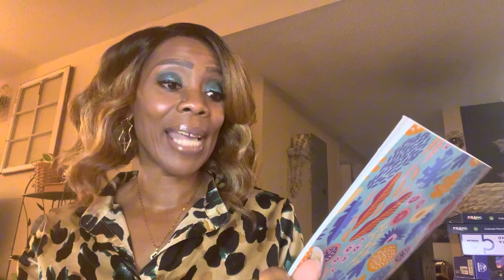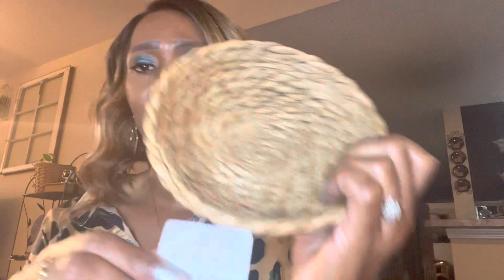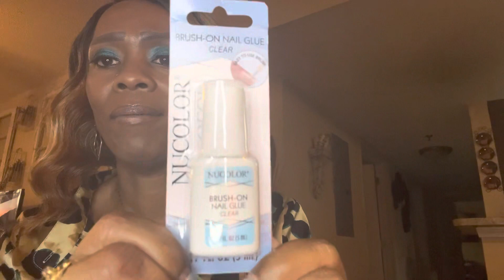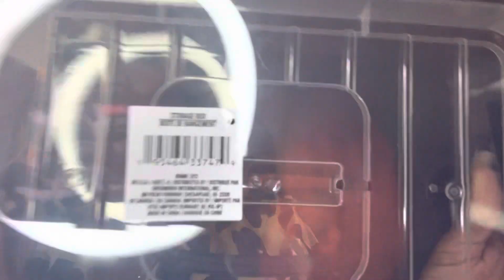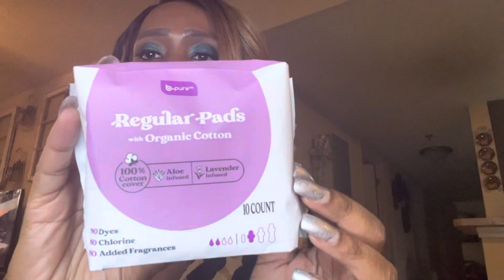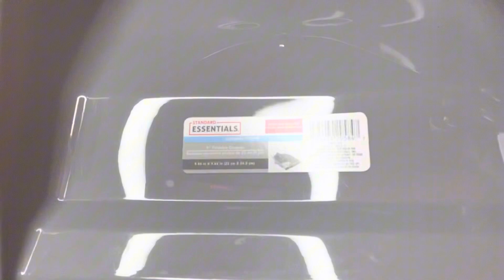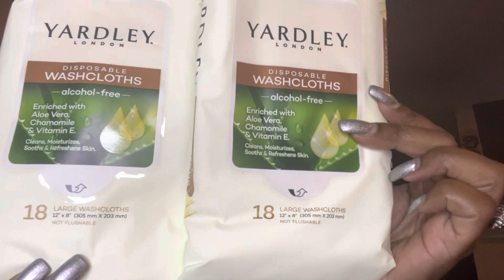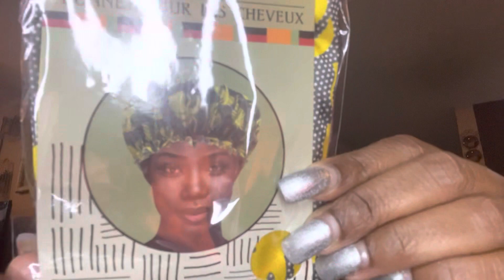LARGE DOLLAR TREE HAUL*NEW FINDS*NAME BRAND ITEMS